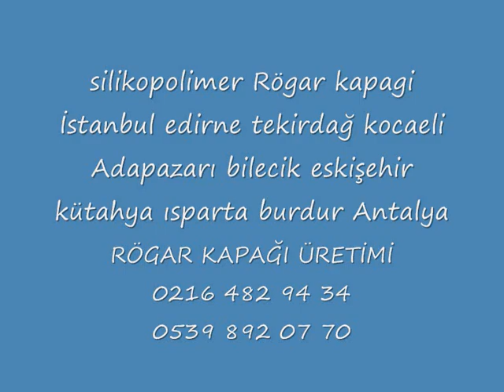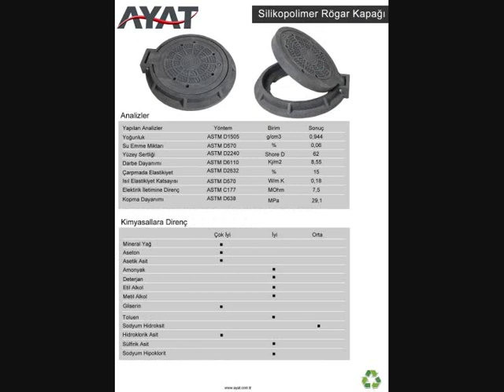Piskent Qarshi Qorako'l Qorasuv Quva Özbekistan manhole covers 0090 216 482 94 34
Plastik atıklar çevresel kirlilik yaratmanın yanında insan sağlığını da ciddi anlamda tehdit etmektedirler. Gelişmiş ülkeler plastik atıkları bertaraf etme çalışmaları doğrultusunda «Ar&Ge» yatırımlarına önemli maddi destek sağlayarak çevresel kirliliği önleme ve ülke ekonomilerine pozitif kazanım sağlama amacıyla geri dönüşüm projelerine büyük önem vermektedirler. Ayat Ltd. Şti. olarak bizde geri dönüşüm teknolojisinin ülkemize katacağı gerek ekonomik, gerek çevresel katkılarını öncelikli görev olarak benimsedik. Bu sebeple «Ar&Ge» çalışmalarımızı polimer esaslı geri dönüşüm malzemelerinden üretilen Rögar Kapaklarına yoğunlaştırdık. Kullanılan teknoloji ve formülasyonun tamamı Türk Mühendislerimiz tarafından geliştirildi ki buda bizleri son derece gururlandırıyor. .

Dünya'da ve Türkiye'de ilk olan bu teknoloji ve formulasyon çok daha dayanıklı ve çok daha ekonomik Rögar Kapakları üretmemize imkan sağladı. Ürünlerimiz kısa zamanda yurt dışı ve yurt içi pazarında büyük ilgi uyandırdı. ISO 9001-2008 ve TS 1478 EN 124 standartları mevcut olan Silikopolimer Rögar Kapaklarımızı siz değerli kuruluşlarımızın kullanımına sunuyor ve doğadaki karbon salınımlarını azaltmayı, çevreci Rögar Kapaklarımızı kullanarak desteklemenizi bekliyoruz.